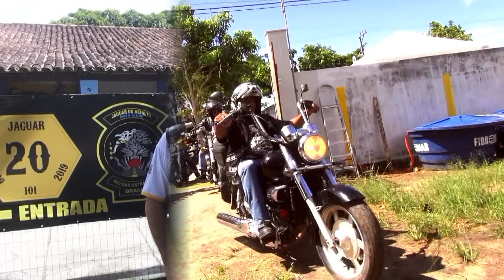Encontro de motos RIO DAS OSTRAS 2019 SEGUNDA PARTE OSTRASCYCLE MELHOR ENCONTRO DE MOTOS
Segunda Parte em Rio das Ostras
Estivemos mais uma vez no melhor evento de motocicletas do Estado do Rio de Janeiro , no Ostrascycle , que mais uma vez fez a diferença em encontros motociclísticos , com muitas Bandas e muitas motos vindas de todo Brasil .
O programa Estilo Radical a convite do MC Ostradeiros e Jaguar do Asfalto foi conferir o evento .

Rio das Ostras, mais uma vez, foi a cidade que recebeU dia 28 a 31 de março no seu tradicional
Encontro Internacional de Motociclistas. O Encontro de Motociclistas Rio das Ostras, é o 25º Ostrascycle

e contou com apresentações de Rock n´Roll, público seleto e muitas manobras radicais. O evento aconteceu na Área de Eventos Costa Azul e reunirá mais de 900 moto clubes ..Público é considerado um diferencial no Encontro de Motociclista de Rio das Ostras. Motociclistas e suas motos espetaculares passaram   pela cidade e transmitiram o seu estilo de vida: viver livre.

O Ostrascycle contou com uma segurança especial composta pela Guarda Municipal de Rio das Ostras e também o apoio da Polícia Militar.
Categoria
Automóveis
Licença
Licença padrão do YouTube
INSTAGRAM HAISSEM EJJE ESTILO RADICAL